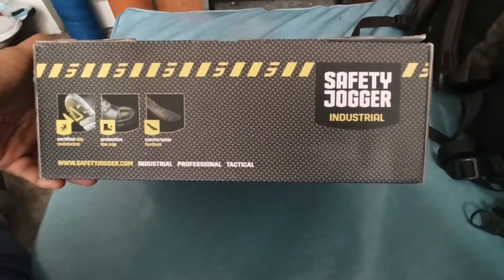Safety Jogger Desert Steel Toe Cap | Safety Shoes